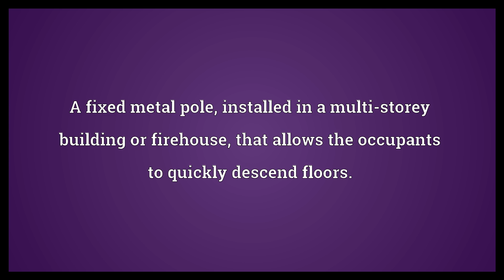Firepole Meaning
Video shows what firepole means. A fixed metal pole, installed in a multi-storey building or firehouse, that allows the occupants to quickly descend floors..  Firepole Meaning. How to pronounce, definition audio dictionary. How to say firepole. Powered by MaryTTS, Wiktionary